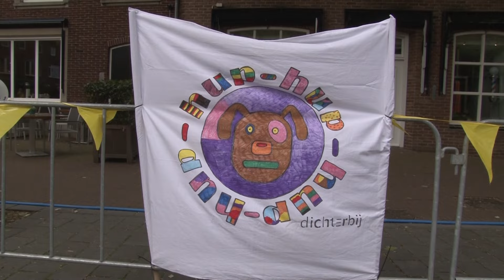Renplezier tijdens Rundje um ut Hundje